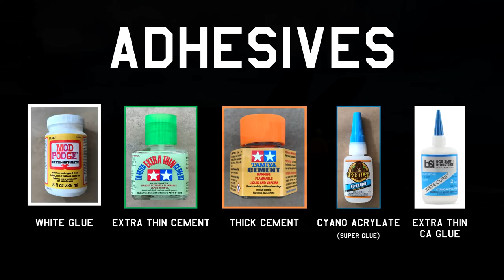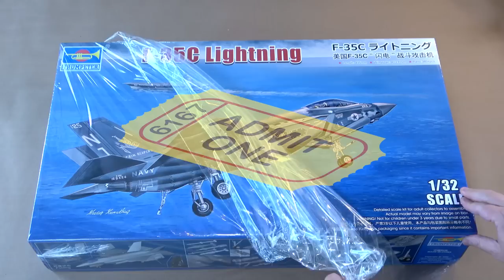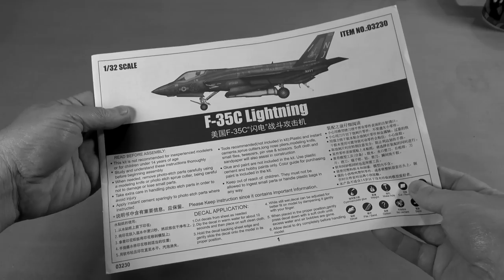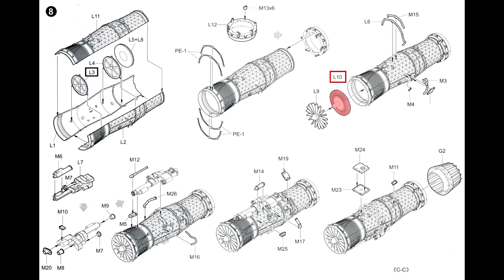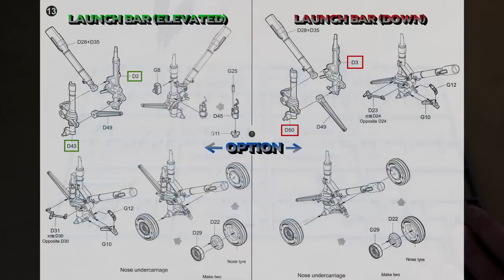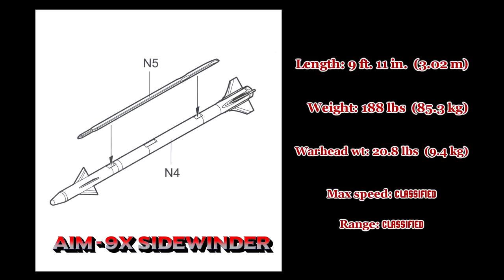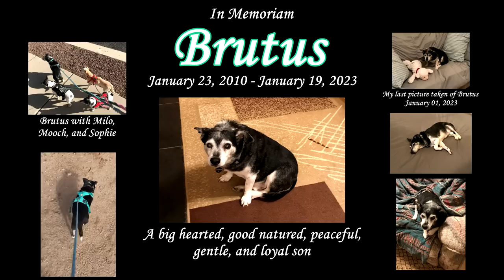Building the Trumpeter 1/32 Scale F-35C Lightning II Joint Strike Fighter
In this longer length amateur model building video, we’ll be constructing the larger 1/32 scale F-35C Lightning II Joint Strike Fighter Jet by Trumpeter - kit TRP03230. Additionally, facts, images, and video of the F-35C, equipment, and personnel are included during the presentation.
Credits:
Video and photo images are Public Domain from U.S. Military and other governmental agencies unless otherwise noted

“The Last Man on Earth” (1964) movie clips are Public Domain due to lack of current copyright

“My Favorite Brunette” (1947) movie clips are Public Domain due to lack of current copyright

“Horror Express” (1972) movie clip is Public Domain due to lack of current copyright

Error(s) in the video:
Info banner on other countries procuring the Lightning II should be "F-35", not "F-35C".